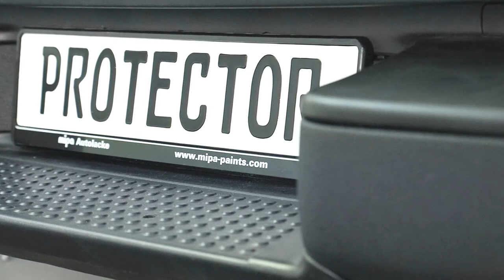Mipa Protector 2K-Spray ( english / espagnol )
Mipa Protector 2K-Spray is a highly resistant 2K polyurethane-acrylic paint for a scratch-resistant and robust coating of truckbed surfaces (e.g. pick-up truck beds) and of all heavy duty surfaces on commercial vehicles, off-road vehicles, camping cars, trailers and SUVs etc.

Colour: black

DESCRIPCIÓN:
Mipa 2K-Protector es un recubrimiento poliuretano en spray de dos componentes altamente resistente, con protección a los rayones, para una pintura robusta de susperficies de tolvas y de todas las superficies de trabajo pesado en vehículos comerciales, autos 4x4, campers, trailers y SUV's etc.

color: negro